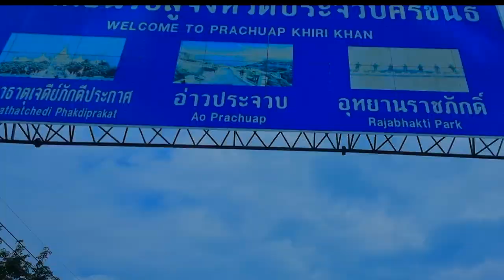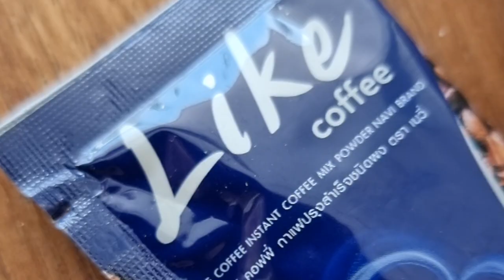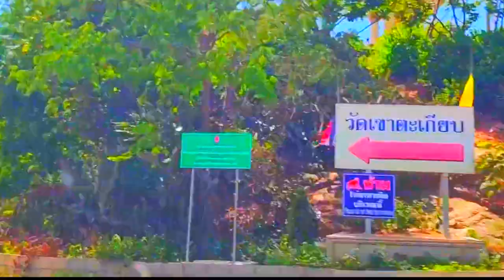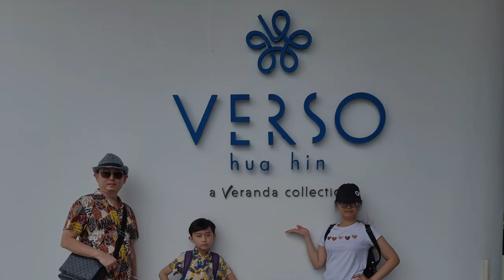ไป หัวหิน กินเที่ยว ครบรส update ล่าสุด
VERSO hua hin โรงแรมเปิดใหม่ดีไซน์สวยในเครือ Veranda ที่เค้ามักจะออกแบบโรงแรมและสระว่ายน้ำได้สวยมากๆ

Verso Hua Hin ตั้งอยู่ติดกับทางขึ้นเขาตะเกียบ บริเวณหน้าหาดที่ติดกับโรงแรมเลยจะค่อนข้างเงียบสงบมาก ๆ ถ้าไม่นับแค่น้องลิงที่อาศัยอยู่บริเวณใกล้ ๆ ที่เดินลงมาโชว์ตัวบ้าง

ขนาดของโรงแรมก็ไม่ได้ใหญ่มาก มีห้องพักแค่ 39 ห้องเท่านั้น เริ่มต้นตั้งแต่ขนาด Deluxe และ Ocean Front ขนาด 41 ตารางเมตร ไล่ไปจนถึงห้องประเภท Beach Front 2-Bedroom ขนาด 105 ตารางเมตร และสูงสุดอยู่ที่ Room Type ที่เรียกว่า Sky Pool Suite ที่มีสระว่ายน้ำในตัวและมีเพียง 1 ห้องในโรงแรมเท่านั้น ซึ่งทั้งหมดนี้เป็นมิตรและออกแบบมาเพื่อรองรับแขกที่เดินทางพร้อมครอบครัวใหญ่และแขกที่เป็นแก๊งเพื่อน ๆ พักแชร์กันได้หลาย ๆ คนภายในหนึ่งห้อง

🏊‍♀🌊 Zone สระว่ายน้ำนี่กว้างมากกว่า Zone ที่พักแล้วมั้งเนี่ยยยยยยย

🛀🚿 ถือว่าสมคำร่ำรือจริงๆ ข้าวของเครื่องใช้ เตียงนอน 7 ฟุต อ่างอาบน้ำ ผลิตภัณฑ์จาก THANN สมกับความเป็น 5 ดาวครับ

ตัวโรงแรมเน้นคอนเซปต์ของการออกแบบค่อนไปทางสไตล์มินิมอล เน้นการใช้สีโทนฟ้าและขาว ใช้รูปทรงเรขาคณิตกับการเล่นเส้นและแสงเงา พอทุกอย่างนี้รวมตัวกันเลยทำให้ Verso Hua Hin เหมาะสำหรับการเป็นที่พักผ่อนของคนรักความเก๋แบบเรียบง่ายมาก ๆ จะยกกล้องขึ้นมาเล็งเฟรมไหนก็สวยไปหมดซะทุกจุดจริง ๆ

สมัครเป็นสมาชิกของช่อง @familyholiday เพื่อเข้าถึงสิทธิพิเศษต่างๆ

ติดตามรายการ familyholiday ได้จากช่องทางด้านล่างได้เลย